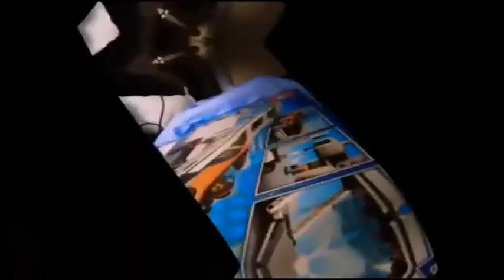and now he submitted a batch!!!!!! how f**king awesome!!!!!!!!!!!!!!